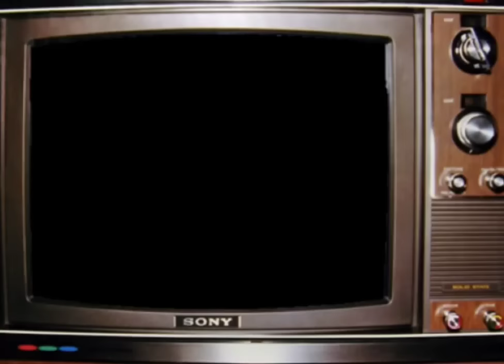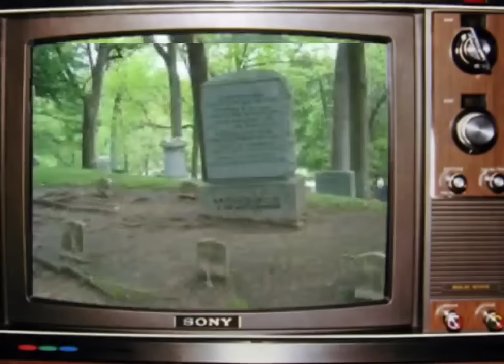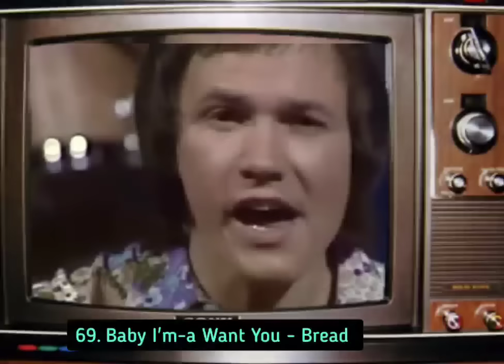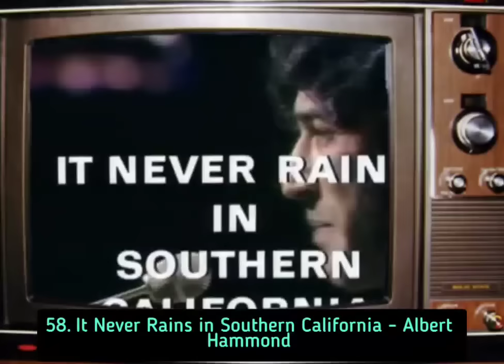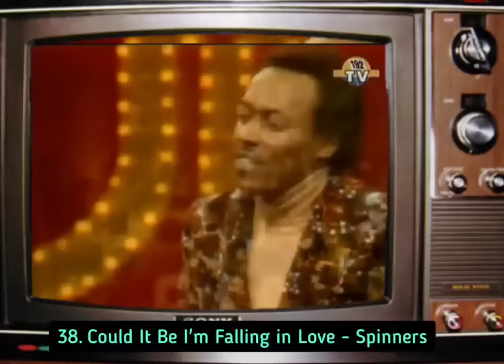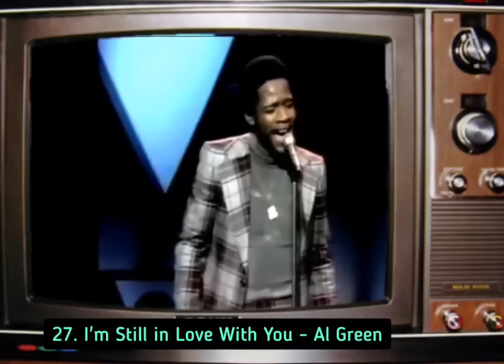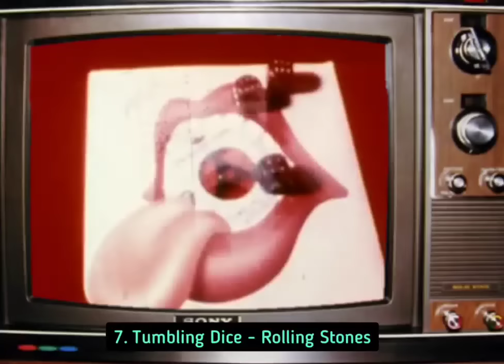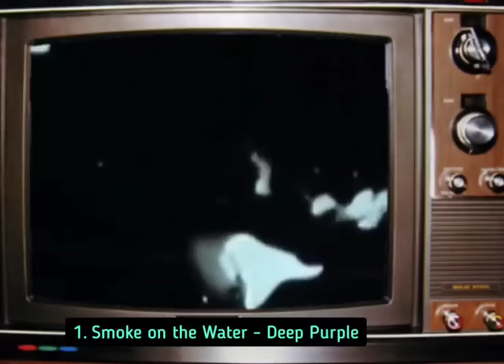Top 100 Songs Of 1972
​The popularity of Glam/Glitter rock continues to grow  in the UK with hits from T-Rex, Gary Glitter, Slade, Alice Cooper and David Bowie. Fifties rock and roll pioneers make a comeback with Elvis Presley, Rick Nelson and Chuck Berry all scoring hits.
Singer/Songwriters continue to be popular. James Taylor and Carly Simon marry.
Songwriter Don McLean breaks big with his second album American Pie.
Deep Purple release their sixth and most successful album Machine Head. The song "Smoke On The Water" reaches #4 US, #21 UK.